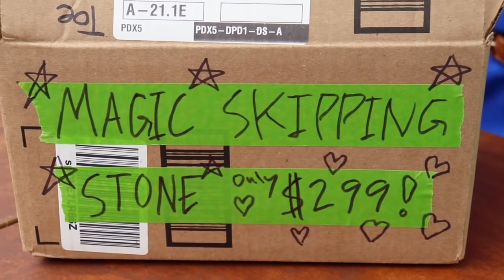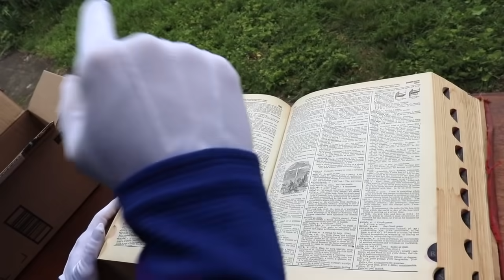MAGIC SKIPPING STONE!!! - SQUARE CASTLE EP2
Square Castle Ep2 Magic Skipping Stone!

Ever wondered how a magic skipping Stone works? Watch this episode to find out!

Square Castle a live action, fantasy comedy, parodying video games. This is a family-friendly video with a great story that everyone can enjoy!

P.S. No Cats were harm during this video!

Connect with Square Castle on.